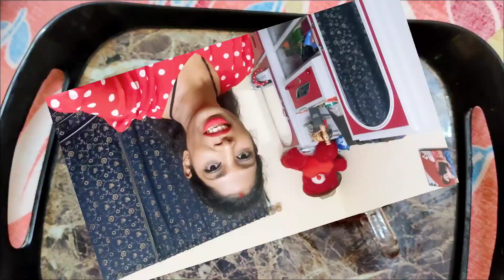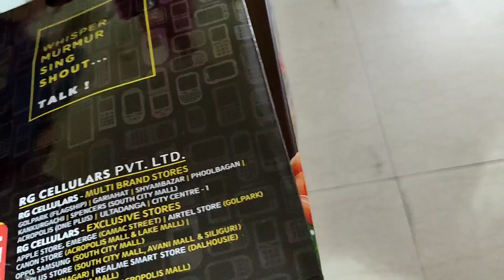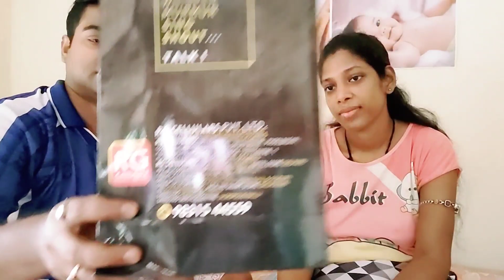Finally new Mobile nilam dujone..@vlogwithmousom7215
finally dujone notun pH nilam...